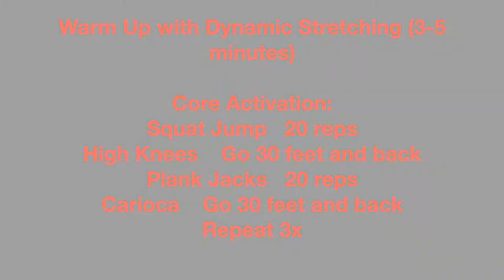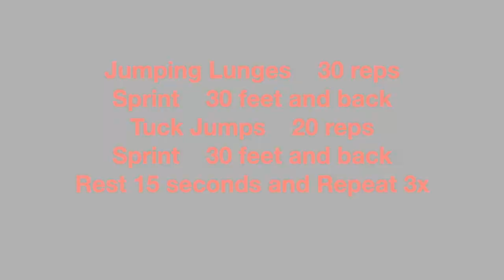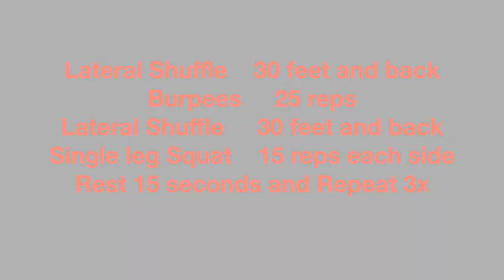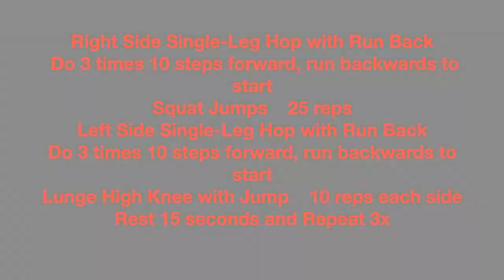Sailing Leg, Speed, and Agility Workout